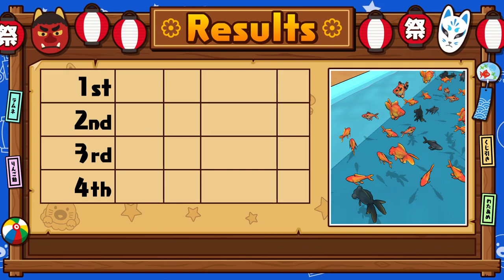Our Summer Festival - PC Gameplay (Steam)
This summer fair is bursting with activities!

Check out the festival-themed games like
Takoyaki Cooking, Whac-a-Mole, and Mikoshi Racing!

Try your hand at all the games in order as part of
the Festival Master Championship,
build up your own Coin Collection,
and challenge yourself to get your best score yet!

Pick your favorite of the 8 characters
and enjoy a total of 10 exciting games!

- Goldfish Scooping -
Scoop up as many goldfish as you can within the time limit!
- Shooting Gallery -
Take aim and shoot down your prizes!
- Takoyaki Cooking -
Make as many takoyaki as you can, but watch they don't burn!
- Snow Cone Tower -
Build the tallest tower of shaved ice the world's ever seen!
- Whac-a-Mole -
Use lightning speed to whack the moles as they pop up from their holes!
- Mask Matching -
Put your memory to the test by matching the pairs of masks!
- Mini Bowling -
Knock down the pins and get a strike!
- Smart Ball -
Let the balls fly and aim for a high score!
- Ring Toss -
Toss your rings around the prizes!
- Mikoshi Racing -
Overtake your rivals with breakneck speed!

Originally released on Nintendo Switch in 2021